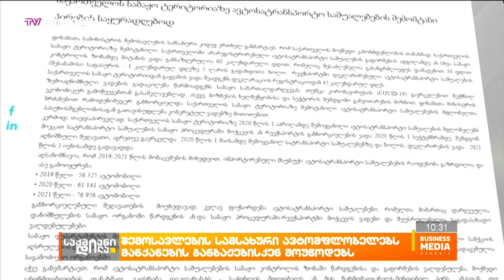შემოსავლების სამსახური ავტომფლობელებს მანქანების განბაჟებისკენ მოუწოდებს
შემოსავლების სამსახური ავტოსატრანსპორტო საშუალებების იმპორტიორების საყურადღებოდ განცხადებას ავრცელებს. კერძოდ, ფინანსთა სამინისტროს შემოსავლების სამსახური მოუწოდებს სატრანსპორტო საშუალების მფლობელებს/წარმომადგენლებს, შეასრულონ მათზე დაკისრებული ვალდებულება და დროულად უზრუნველყონ სატრანსპორტო საშუალების საბაჟო პროცედურაში მოქცევის აღსრულება.
„ფინანსთა სამინისტროს შემოსავლების სამსახური კიდევ ერთხელ განმარტავს, საქართველოში არარეგისტრირებული ავტოსატრანსპორტო საშუალების გაფორმების ადგილამდე ან სხვა საბაჟო კონტროლის ზონამდე მიტანის ვადა განსაზღვრულია 60 კალენდარული დღით, რომელიც შესაძლებელია გახანგრძლივდეს დამატებით 30 დღით (შესაბამისი საფასურის - 1 კალენდარულ დღეზე 5 ლარის გადახდით), ხოლო რეექსპორტში დეკლარირებული ავტოსატრანსპორტო საშუალების საქართველოს საბაჟო ტერიტორიიდან გაყვანის ვადა შეადგენს დეკლარაციის რეგისტრაციიდან 45 კალენდარულ დღეს.
ზემოაღნიშნული ვადების გადაცილება წარმოადგენს საბაჟო სამართალდარღვევას, თუმცა კორონავირუსის (COVID-19) გავრცელებით შექმნილ ეკონომიკურ გამოწვევებთან გასამკლავებლად, ასევე, ბიზნესის ხელშეწყობისა და სექტორის შემდგომი განვითარების მიზნით, ფინანსთა მინისტრის ბრძანებით, რამოდენიმეჯერ განხორციელდა საქართველოს საბაჟო ტერიტორიაზე შემოტანილი ავტოსატრანსპორტო საშუალებების მფლობელთა პასუხისმგებლობისაგან გათავისუფლება კონკრეტულ ვადებზე მითითებით.

სტუმარი: ვლადიმერ ხუნდაძე - შემოსავლების სამსახურის უფროსის მოადგილე;